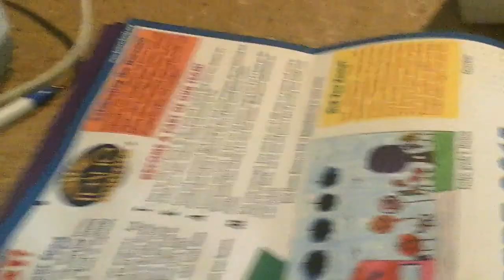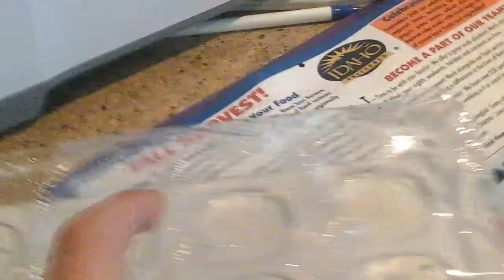The final cake ball song